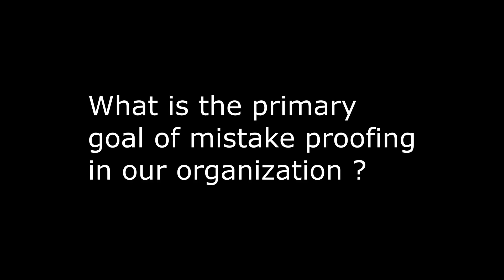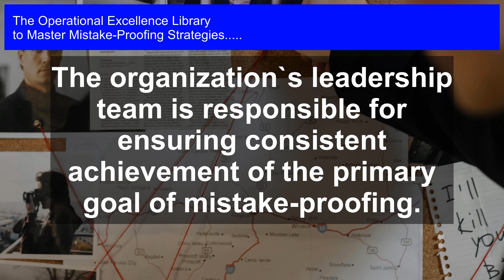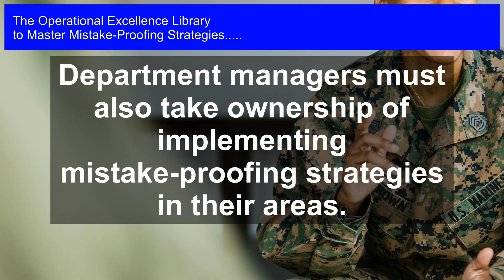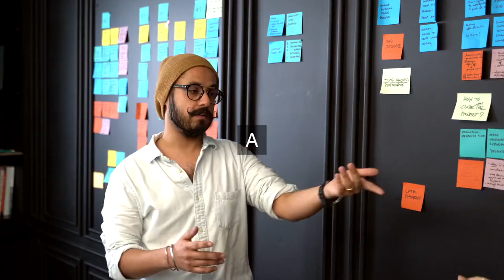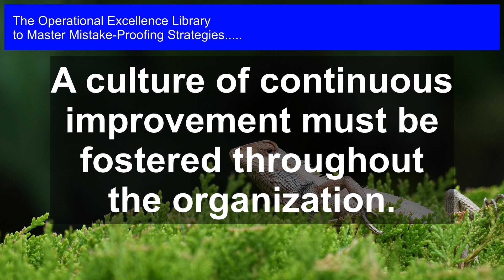Master Mistake-Proofing Strategies: Own the Pursuit of Perfection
Master Mistake-Proofing Strategies Operational Excellence. Get answers, advanced guidance, how-to's & workflows. Includes customized assessment, critical capability analysis & recommendations.

Mistake-Proofing Strategies Success Formulas in the Video:

The organization`s leadership team is responsible for ensuring consistent achievement of the primary goal of mistake-proofing.

This includes setting clear expectations and policies for operational excellence.

Department managers must also take ownership of implementing mistake-proofing strategies in their areas.

Regular audits and assessments should be conducted to identify areas for improvement.

Employee training and education are crucial to achieving operational excellence.

A culture of continuous improvement must be fostered throughout the organization.

Clear communication and collaboration are essential for effective mistake-proofing.

Key performance indicators (KPIs) should be established to measure progress towards the goal.

Accountabilities must be defined and assigned to specific individuals or teams.

Continuous monitoring and evaluation of processes are necessary to ensure sustained success.

Transform Your Organization with Proven Mistake-Proofing Strategies!

Are mistakes and defects eating away at your bottom line? Do you struggle to identify and prevent errors in your processes? Mastering Mistake-Proofing Strategies is the ultimate guide to help you achieve Operational Excellence. This comprehensive resource provides you with the most important questions to ask about Mistake-Proofing Strategies, along with in-depth solutions, real-life case studies, and actionable steps to ensure flawless execution.

- Learn how to identify and eliminate mistakes at their root cause

- Discover how to design and implement effective mistake-proofing processes

- Understand how to empower employees to take ownership of quality

- Get access to detailed workflows, timelines, and responsibilities to implement mistake-proofing strategies

- Benefit from unique perspectives and personal experiences from industry experts

But that's not all! This toolkit comes with a accompanying self-assessment digital downloadable tool to help you assess your organization's maturity and identify areas for improvement. Take the first step towards Operational Excellence today!

With Mastering Mistake-Proofing Strategies, you'll be able to:

- Reduce defect rates and improve quality

- Increase customer satisfaction and loyalty

- Boost efficiency and productivity

- Enhance your organization's reputation and credibility

Don't let mistakes hold you back any longer. Get your copy of Mastering Mistake-Proofing Strategies now and start your journey towards Operational Excellence!

Work-With-You Warranty